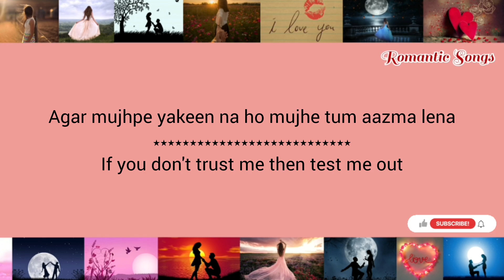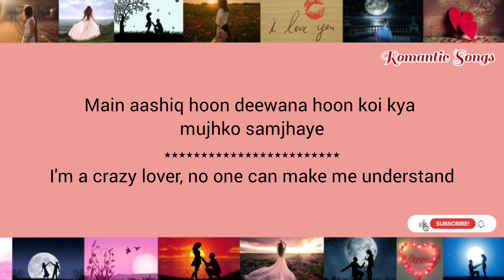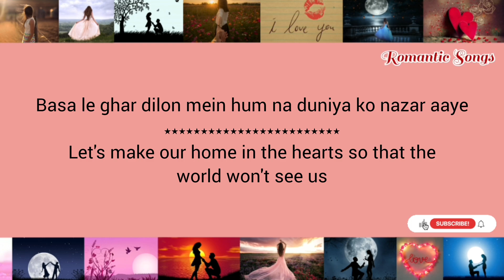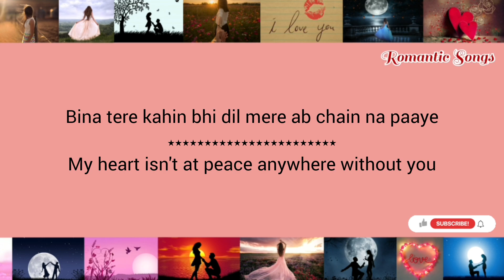Nahin Ye Ho Nahin Sakta | Romantic Songs | Kumar Sanu | Sadhana Sargam | Barsaat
Singers: Kumar Sanu & Sadhana Sargam
Movie: Barsaat
Lyricist: Sameer
Music Director: Nadeem & Shravan
Label: Tips Music

Movie Cast & Crew:
Producer: Dharmendra
Director: Rajkumar Santoshi
StarCast: Bobby Deol, Twinkle Khanna, Raj Babbar, Danny Denzongpa